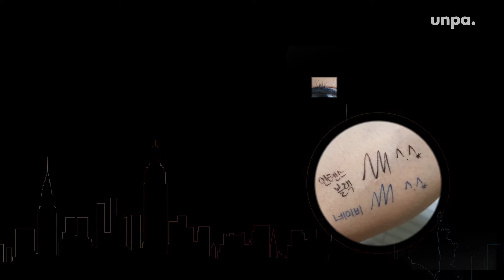리얼후기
아이 메이크업하면 빠질 수 없는
0.01mm 초초 미세한 마이크로 브러쉬에
그윽한 가을 컬러를 더한 하이퍼샤프라이너 신상을
리얼후기 로 만나보쟈!

*본 콘텐츠는 메이블린뉴욕으로부터
소정의 원고료를 받고 언니의 파우치에서 작성하였습니다.